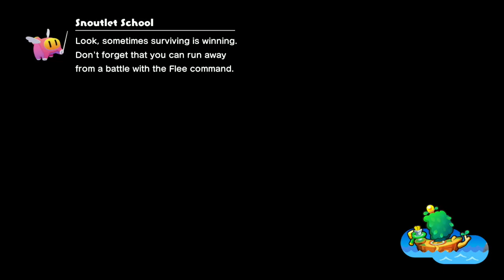Mario & Luigi: Brothership - Post Rumbla Rescue Sidequests